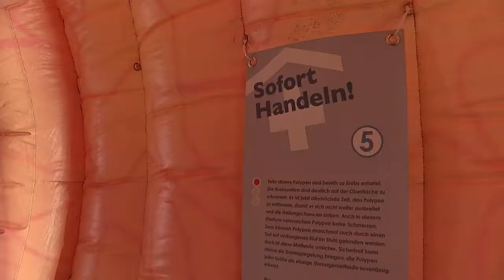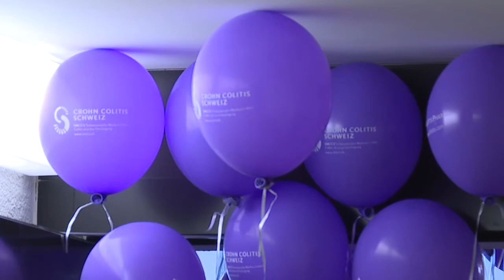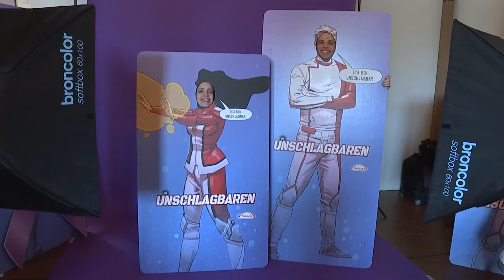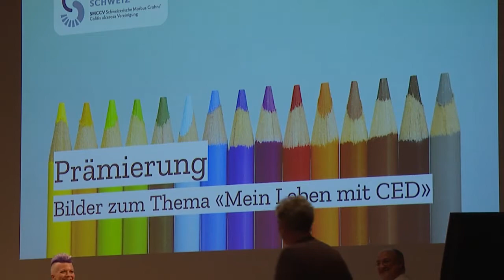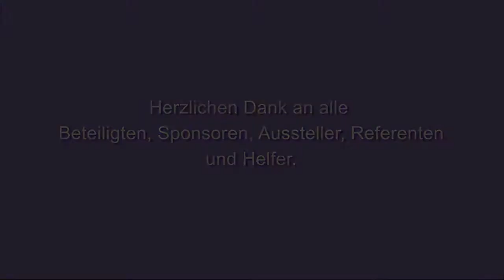Welt CED Tag 2018 Solothurn